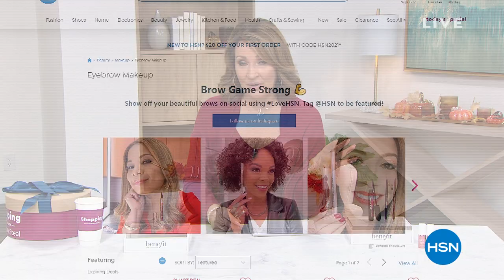Benefit Cosmetics Brow Microfilling Pen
The microbladed look made easy. This Brow Microfilling Pen helps to create the illusion of natural brow hair in four versatile colors.

    0.02 oz. Microfilling Brow Pen (in choice of blonde, light brown, medium brown and deep brown)

    Designed to blend in with existing hairs, help fill in gaps and make brows appear where before there were none
    Lasts up to 24 hours
    Waterproof
    Smudgeproof
    3prong tip with three different lengths mimics natural brow hair